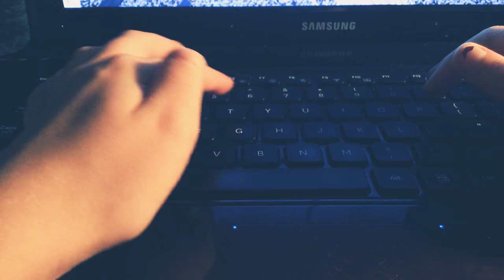Playing Rudolph the red nose rain deer 🦌